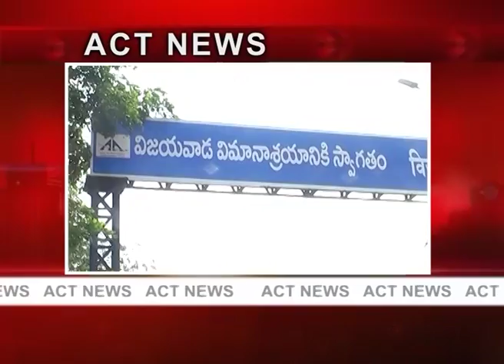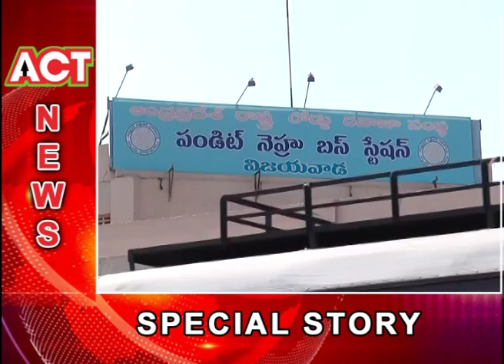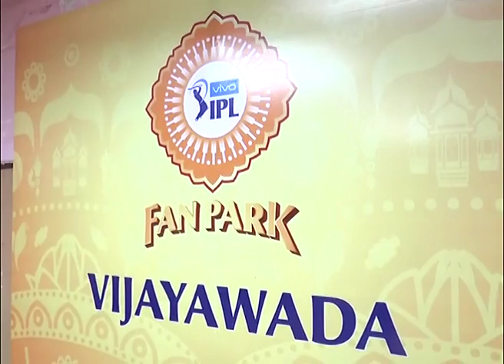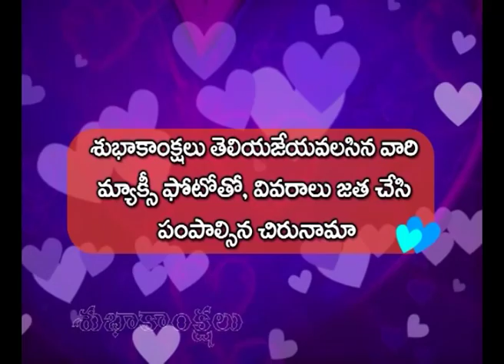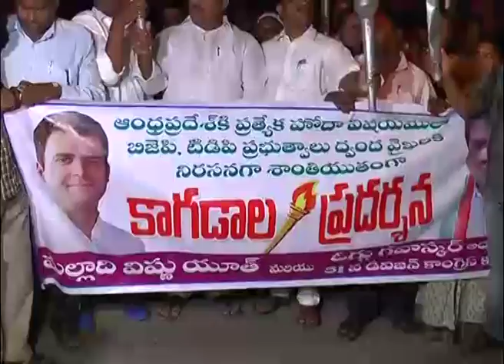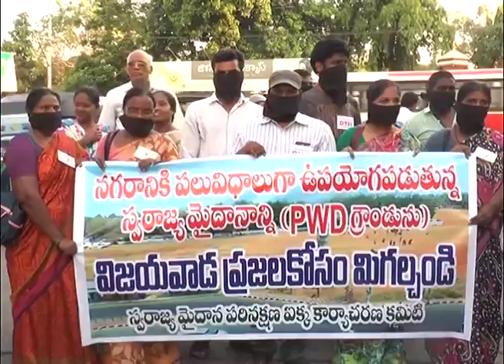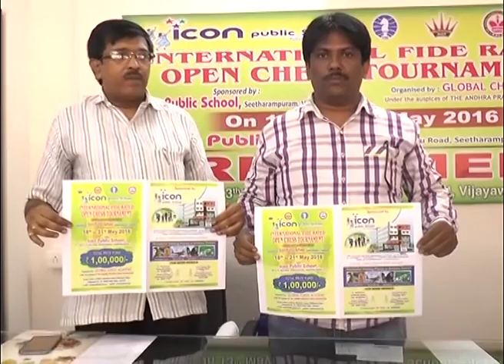Act News Vijayawada 13-05-2016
Act News Vijayawada Aftenoon News